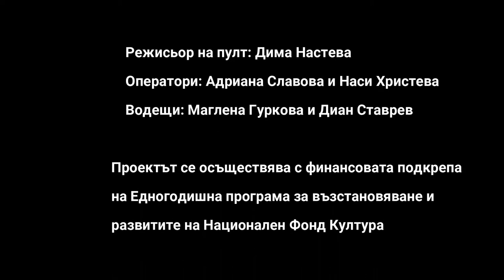Живият театър. Епизод 4: Ричард, кой Ричард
Театър лаборатория  @лма @лтер
AMTV - медиен партньор в проекта

Проектът е реализиран с финансовата подкрепа на Национален фонд „Култура“/ National Culture Fund, Bulgaria по програма "ПРОГРАМА ЗА ВЪЗСТАНОВЯВАНЕ И РАЗВИТИЕ НА ЧАСТНИ КУЛТУРНИ ОРГАНИЗАЦИИ"